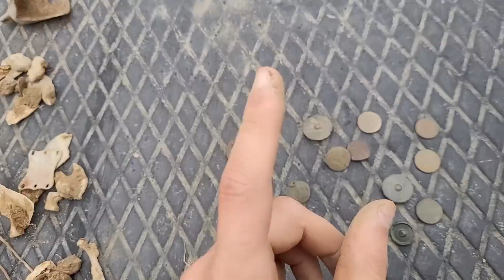Wir finden URALTE und AUßERGEWÖHNLICHE DINGE mit dem METALL DETEKTOR!